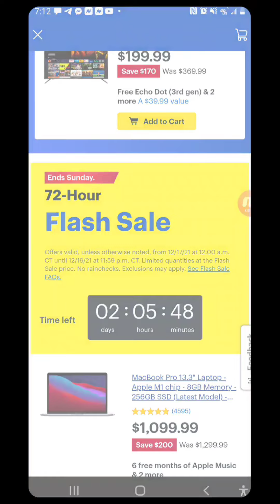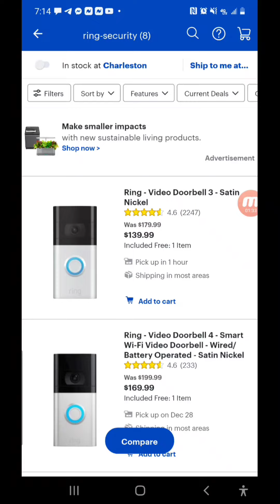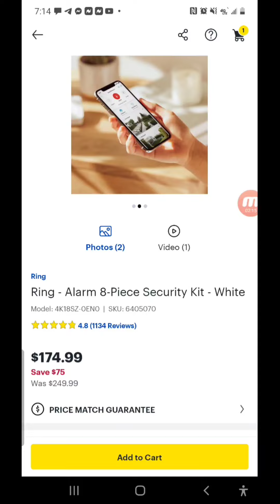72 Hour Sale RUN!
Best buy is having a 72 hour sale but we haven2 days left.

🔘 Blink 2 Pack

🔘 Blink 5 Pack